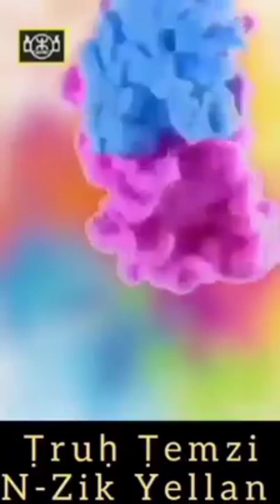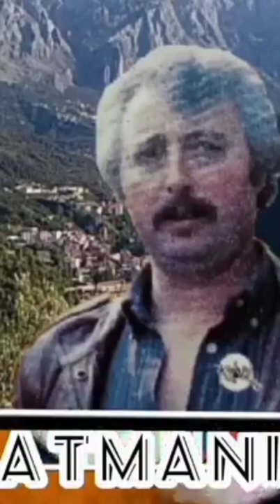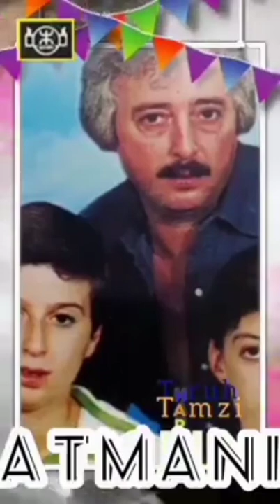Atmani thruh themzi n zik yellan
Studio Montage Vidéo Vel-Qacem ⴱⴻⵍⴽⴰⵛⴻⵎ